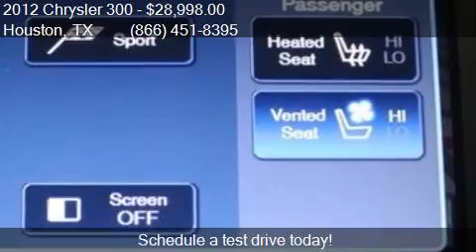2012 Chrysler 300 SRT8 4dr Sedan for sale in Houston, TX 775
This 2012 Chrysler 300 SRT8 4dr Sedan is for sale in Houston, TX 77598 at Texas Auto South.

Engine: 6.4L V8
Transmission: Automatic 5-Speed
Color: Bright Silver Metallic Clearco
Mileage: 68221
Contact Texas Auto South 16200 Hwy 3 Houston, TX 77598 to test drive this 2012 Chrysler 300 SRT8 4dr Sedan today.